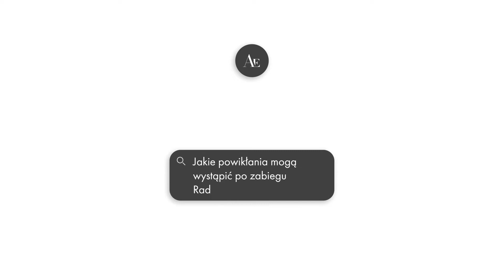Jakie powikłania mogą wystąpić po zabiegu Radiesse?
Dr n. med. Diana Kupczyńska z kliniki Ars Estetica odpowiada na pytanie o możliwych powikłaniach po zabiegu z wykorzystaniem preparatu na bazie hydroksyapatytu wapnia.

Więcej informacji na temat wykorzystania różnych preparatów do wypełniania zmarszczek i wolumetrii oraz procedur liftingujących znajdziesz w poniższych artykułach: